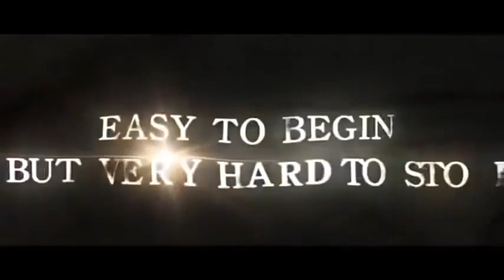kamasutra 3d hindi movie latest upcoming 2017 official TRAILER